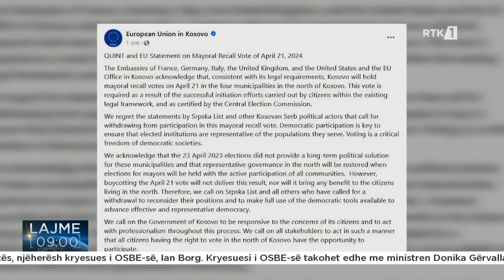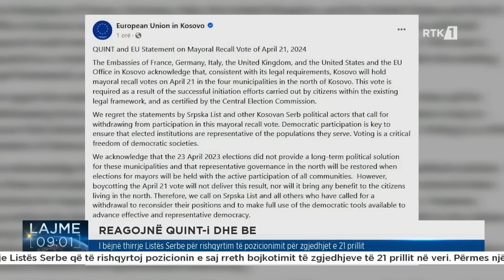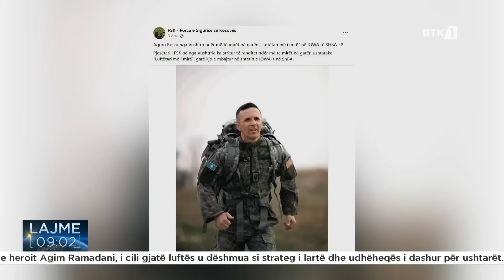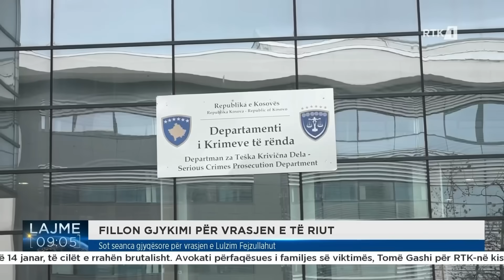Lajme 09:00 11.04.2024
𝐅𝐨𝐥𝐥𝐨𝐰 𝐑𝐓𝐊
𝐖𝐄𝐁: 𝐫𝐭𝐤𝐥𝐢𝐯𝐞.𝐜𝐨𝐦